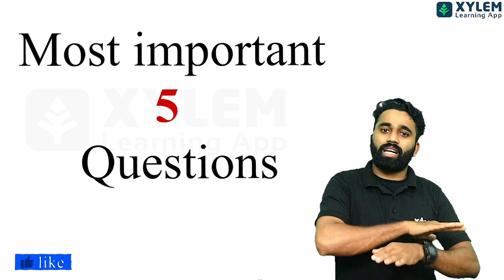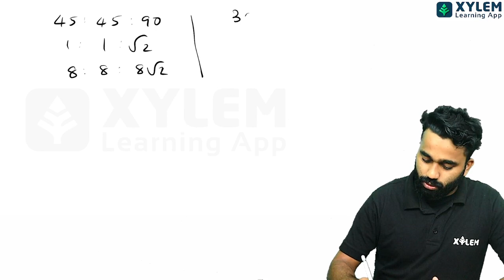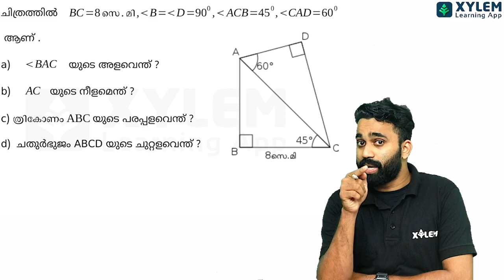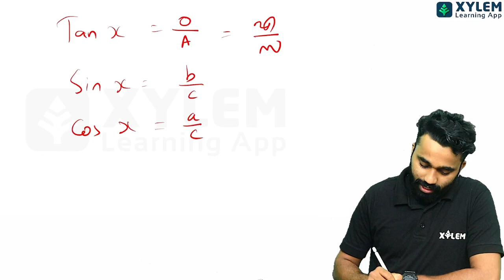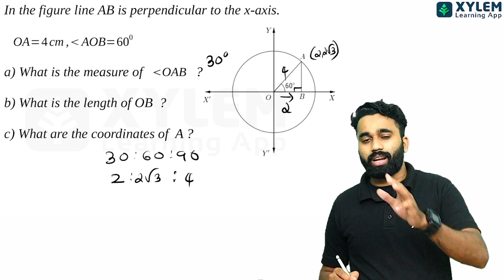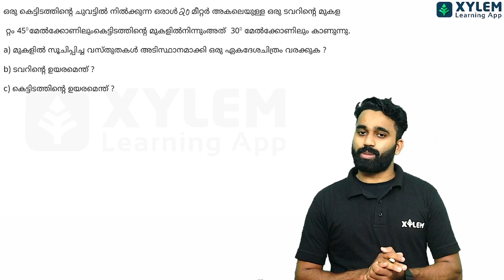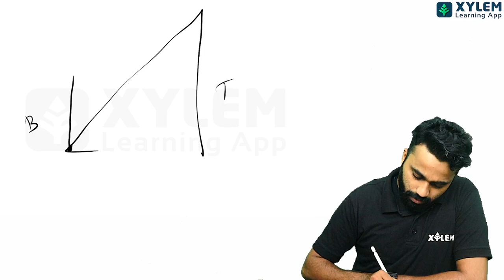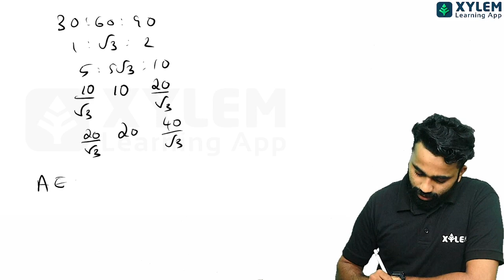SSLC Maths | Trigonometry | Most Important Questions | Xylem SSLC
👋HELLO LEARNERS!!